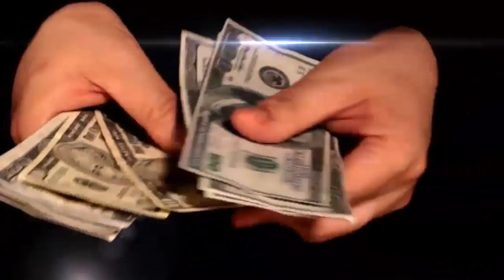ZONA LIVRE DE COLON 2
This video is about ZONA LIVRE DE COLON